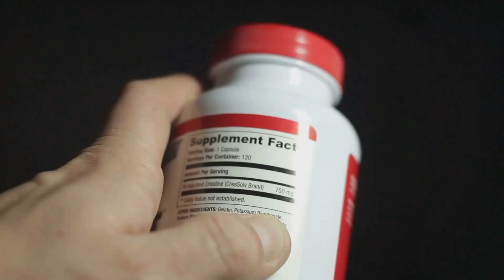OXIDO DE ZINC PARA QUE SIRVE | 3 COSAS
Oxido de zinc para tu salud en nuestro nuevo video. Aprende cómo el óxido de zinc fortalece el sistema inmunológico y acelera la cicatrización de heridas. Conoce sus usos en cremas para tratar irritaciones de la piel y en suplementos para mejorar tu bienestar general. Es fundamental seguir las dosis recomendadas y consultar a un médico para evitar posibles efectos secundarios. ¡No te pierdas esta valiosa información!